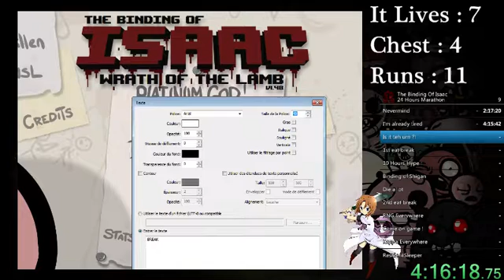[FR/EN] RNG-Day ! The Trolling of Isaac 24h special marathon. How many chest clear can I d - 19 / 98